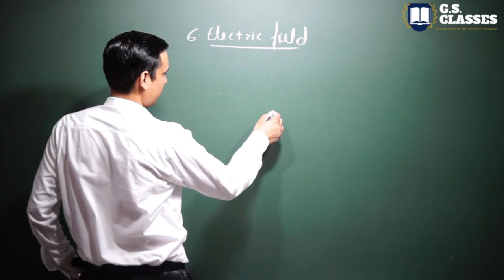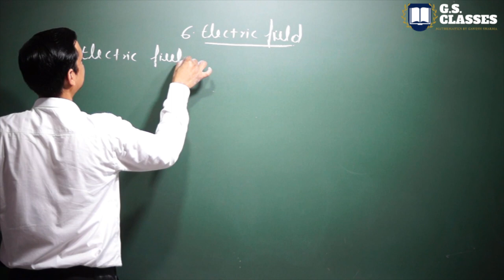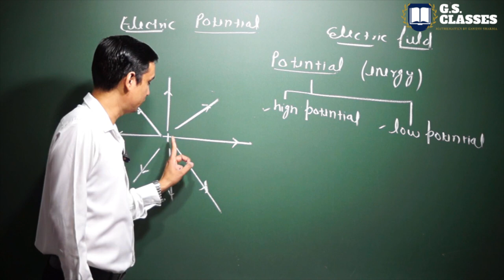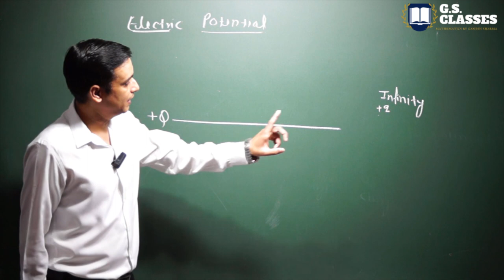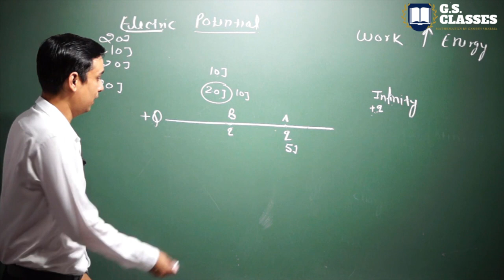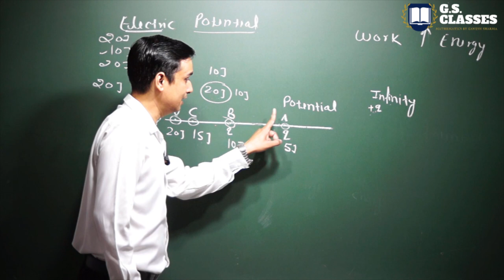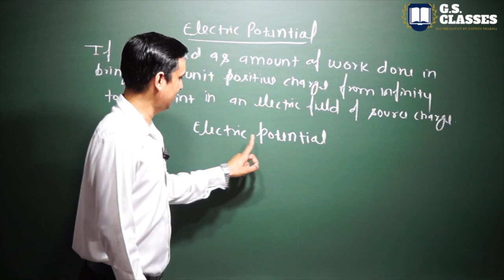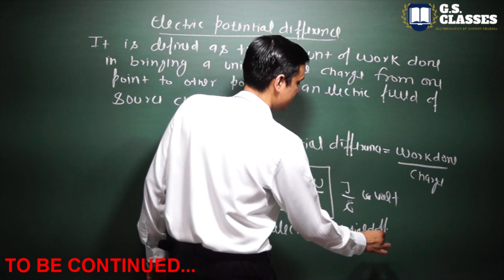CLASS 10 SCIENCE CHAPTER 12 | ELECTRICITY | PART-6 | NCERT